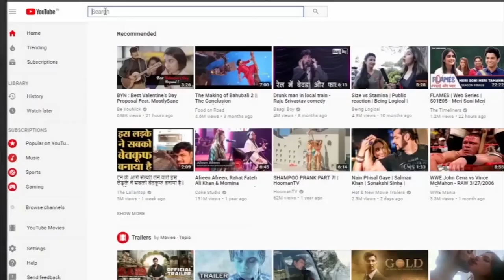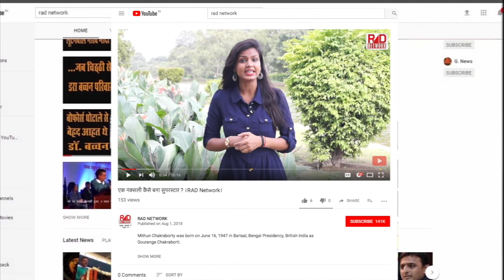करुणानिधि का काला चश्मा और उनकी प्रेमिका का रूठना ।RAD Network।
Karunanidhi, the Kalaignar: His politics, his persona, his personal life